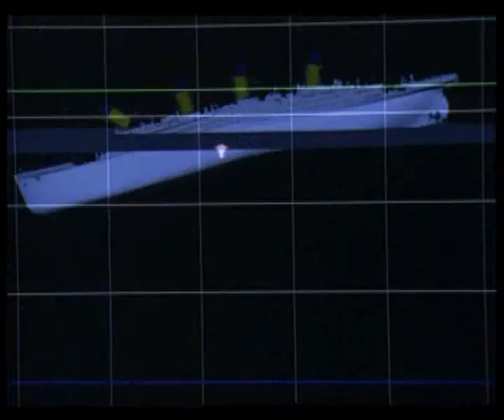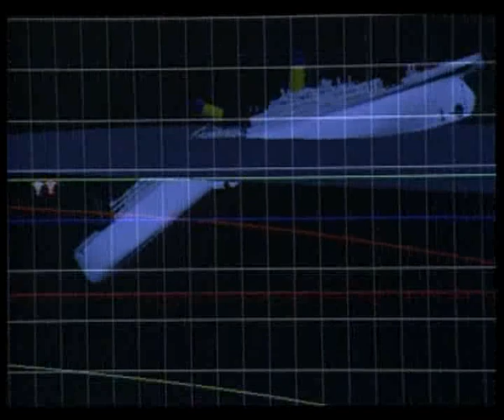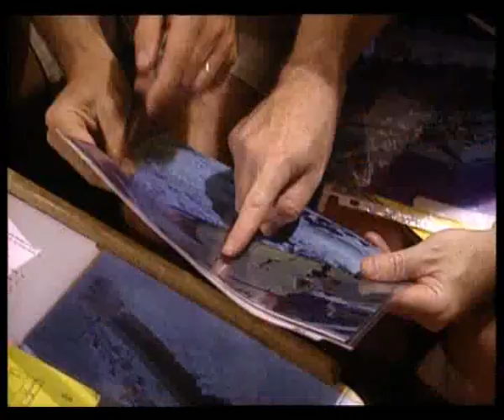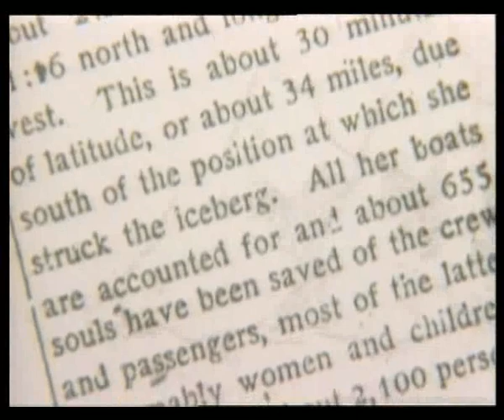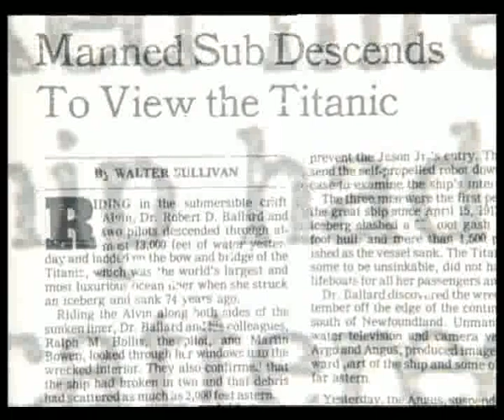Answers From The Abyss Vol 1.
Groundbreaking deep-water tests show what's never been seen, Titanic's fate, once she slipped out of sight, beneath the chilly ocean waves. New photo mosaics images show stunning views of new pieces of the submerged hull.